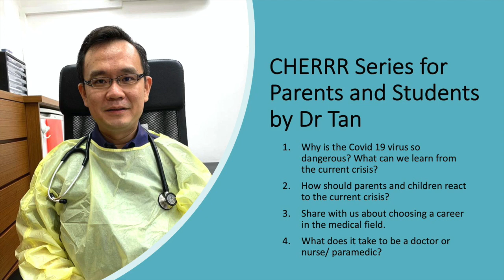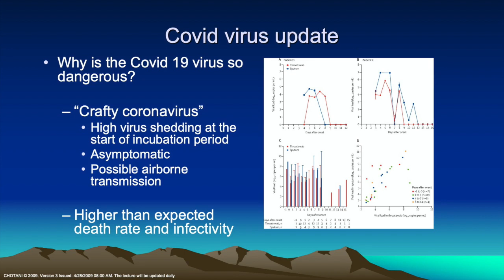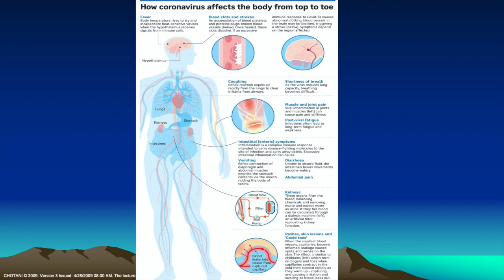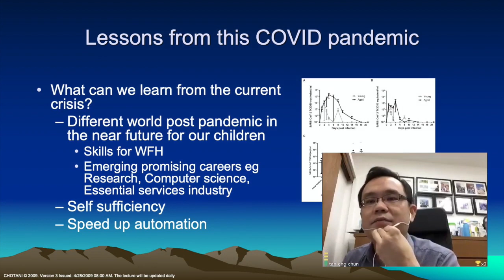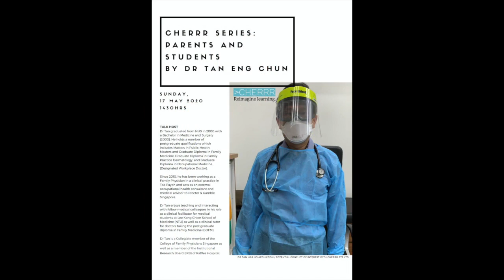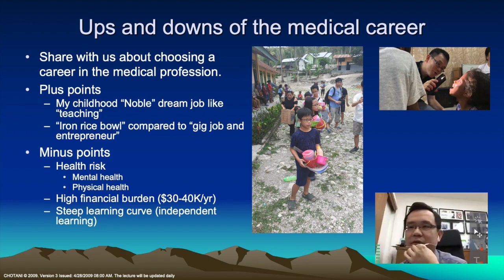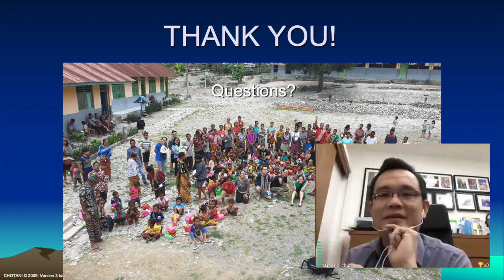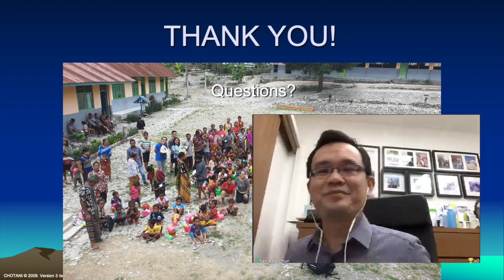TCHER Online Series for Parents and Students by Dr Tan | Parent Workshop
1. Why is the COVID 19 virus so dangerous? What can we learn from the current crisis?
2. How should parents and children react to the current crisis?
3. Share with us about choosing a career in the medical field.
4. What does it take to be a doctor or nurse/ paramedic?

Dr Tan graduated from NUS in 2000 with a Bachelor in Medicine and Surgery (2000). He holds a number of postgraduate qualifications which includes Masters in Public Health, Masters and Graduate Diploma in Family Medicine, Graduate Diploma in Family Practice Dermatology, and Graduate Diploma in Occupational Medicine (Designated Workplace Doctor).

Since 2010, he has been working as a Family Physician in clinical practice in Toa Payoh and acts as an external occupational health consultant and medical advisor to Procter & Gamble Singapore.

Dr Tan enjoys teaching and interacting with fellow medical colleagues in his role as a clinical facilitator for medical students at Lee Kong Chien School of Medicine (NTU) as well as a clinical tutor for doctors taking the postgraduate diploma in Family Medicine (GDFM).

Dr Tan is a Collegiate member of the College of Family Physicians Singapore as well as a member of the Institutional Research Board (IRB) of Raffles Hospital.

About TCHER Online:
We believe the future of the classrooms is online and digital. We seek to reinvent education and reimagine learning. Our online lessons will change the way we think about schooling and learning. It will be transformational for our children. They will learn and master the subjects like never before. They will love learning!

Reinvent education.